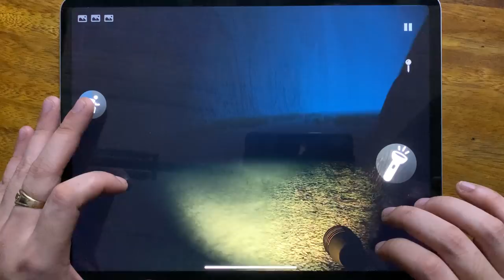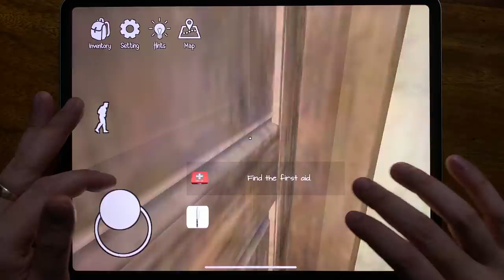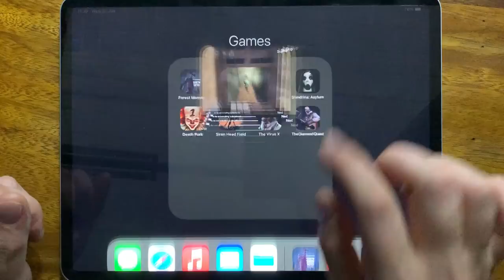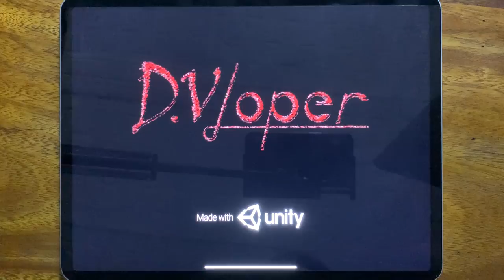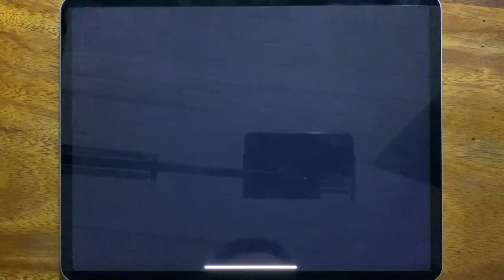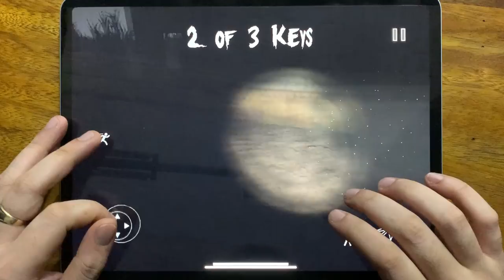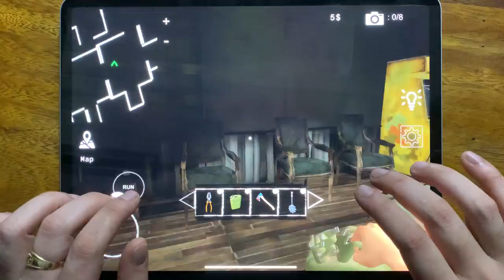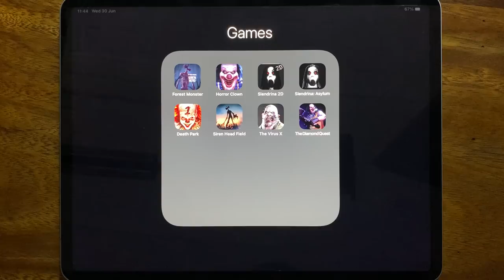The Forest Monster Siren Head, Horror Clown Chapter 1, Slendrina, Slendrina: Asylum, Death Park....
The Forest Monster Siren Head, Horror Clown Chapter 1, Slendrina, Slendrina: Asylum, Death Park, Siren Head Field, The Virus X, The Diamond Quest